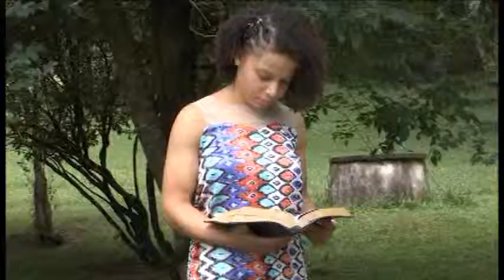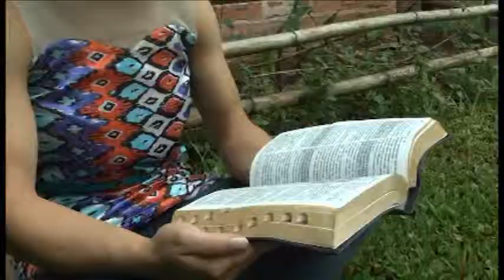Rayane Abreu - CANÇÃO DO AMOR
Contatos cantora:
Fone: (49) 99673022